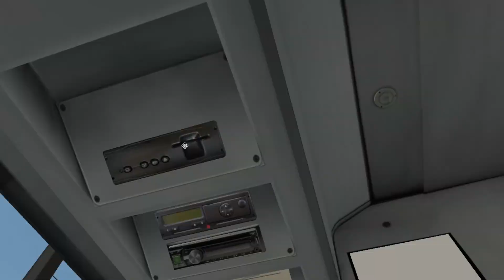Omsi 2 | Ahlheim Laurenzbach | 249 Markscheidt to Quellengrund | Citybus 628C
Map: Ahlheim Laurenzbach
Bus: Citybus 628C